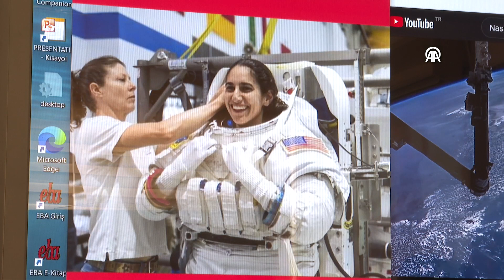İzmirli öğrenciler uzaydaki astronota merak ettiklerini sordu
İzmir Şehit Uzman Çavuş Egemen Yıldız Ortaokulu öğrencileri, dünya yörüngesindeki Uluslararası Uzay İstasyonunda görev yapan astronotla telsiz bağlantısı kurarak, uzayın derinliklerine ilişkin sorular sordu. AA